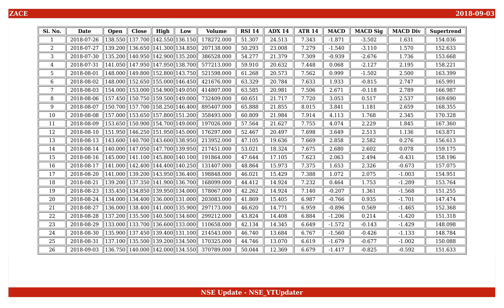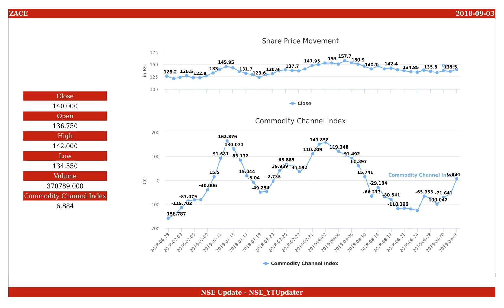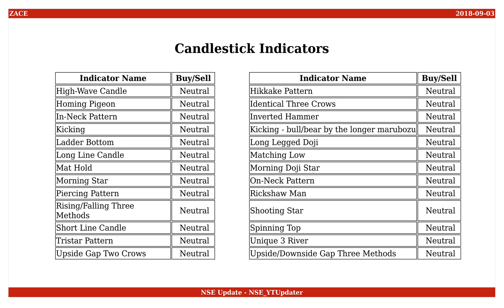Action Construction Equipment, NSE ID - ACE, BSE ID - 532762 Dt. 2018-09-03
This is an educational video on technical indicators of Action Construction Equipment as of 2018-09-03.

Few Informations on the stock are :
NSE Name : ACE
BSE Name : 532762
ISIN Number : INE731H01025

An Outlook on the share values are :
Open : 136.750
High : 142.000
Low : 134.550
Close : 140.000